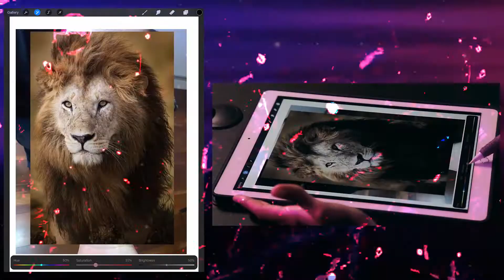ENTENDA O PROCESSO DE CRIAÇÃO DA AQUARELA NA TATTOO COM A ESPECIALISTA CHARBELLE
É uma técnica de preenchimento, ou seja, pintura de uma tatuagem.

As principais características são cores vibrantes e traços suaves, que dão movimento e fluidez ao desenho.

As tattoos chamam atenção pela forma como as cores são expostas, como se fossem verdadeiras pinceladas sobre a pele.

O processo de criação envolve muita prática e pesquisa. É necessário que o tatuador saiba fazer a junção dos tons na hora de aplicar, para alcançar o efeito desejado e a profundidade certa, sem erros.

No vídeo de hoje, a tatuadora especialista em aquarela, Charbelle Lopes, separou algumas dicas importantes que ela utiliza no seu processo de criação.

Tenho certeza que esse vídeo vai te ajudar muito!

Bora assistir até o final!

VOCÊ NÃO PODE PERDER ESSE VÍDEO!